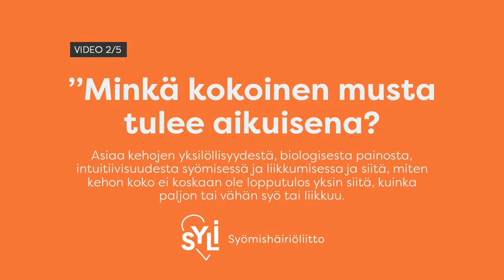KEHOITSETUNTO | Minkä kokoinen musta tulee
Syömishäiriöliiton Katri Mikkilä ja Terhi Kanerva juttelevat lapsen kehon kuvan tukemisesta.